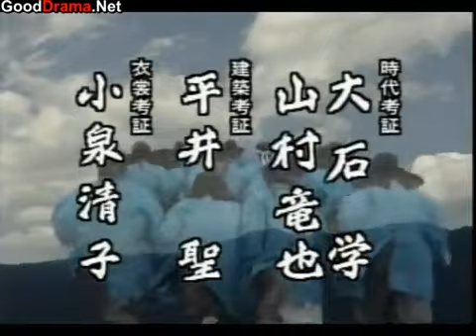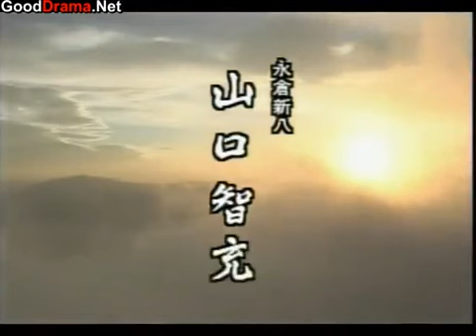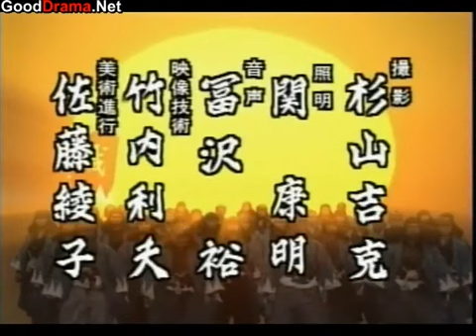Shinsengumi intro.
shinsengumi died but not without leaving it's mark on Japan's history.

Long live Legion.